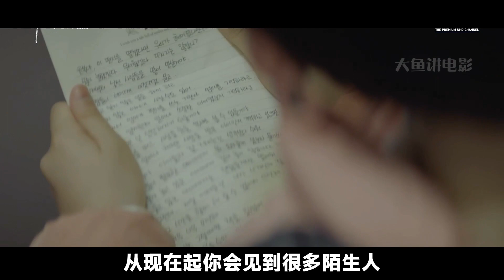哭到泪奔！历经重重磨难终得团圆，每一个小孩都值得被好好宠爱！愿你我都会幸福，韩剧《母亲》迎来大结局，主演李宝英#大鱼解说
片名：母亲
主演：李宝英 / 许律 / 李慧英 / 高圣熙 / 李载允 / 金英在 / 孙锡久